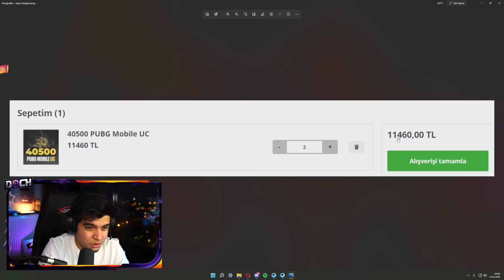YENİ GELEN SETE TEK ATTIM!! 600 UC'YE ÇIKARDIM! 😮 | PUBG MOBILE AVALANCHE X SUİT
Selamlar, PUBG Mobile Türkiye Türkçe de yeni gelen Avalanche zırh-x setine tek atıp fulledik!! Umarım video hoşunuza gider. İyi seyirler!

Her gün NimoTV'de yayındayım. Katılmak ister misin?

❓ KİMSİN SEN ❓